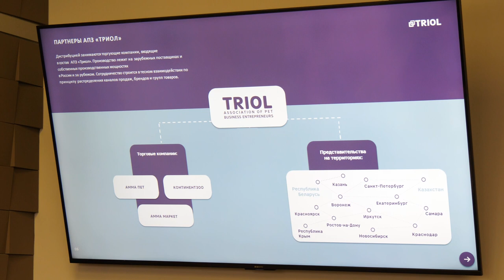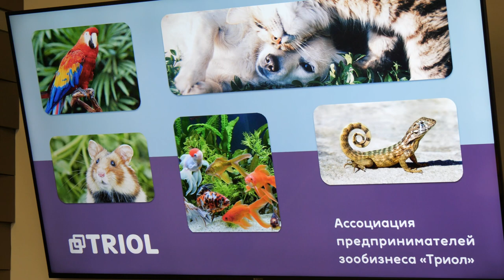Сильные и прогрессивные: крупное предприятие «Триол» посетил глава округа Андрей Булгаков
Лучшее время для перемен сейчас. Это доказали на деле щелковские предприятия. Несмотря на санкции, они не только удерживают высокие показатели, но и уверенно идут вперед. Одна из таких компаний – ассоциация предпринимателей зообизнеса «Триол»